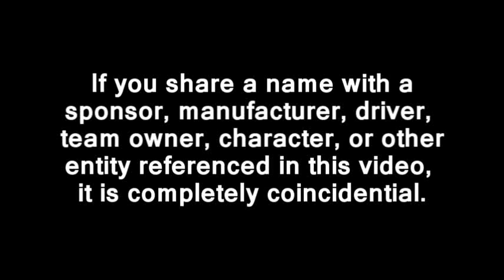2012 TM Master Cup Series: Round 16: Victoria @ Calder Park Thunderdome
Round 16 of the TM Master Cup series is the first of the two Australian races of the 2012 season. This race takes place on the narrow but fast Calder Park Thunderdome.

Guest commentator is CJStudios1